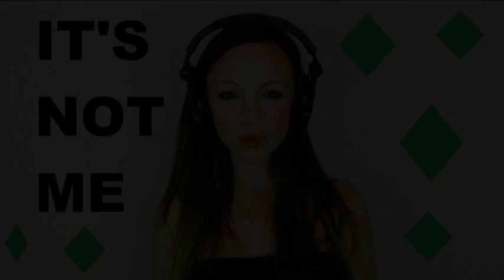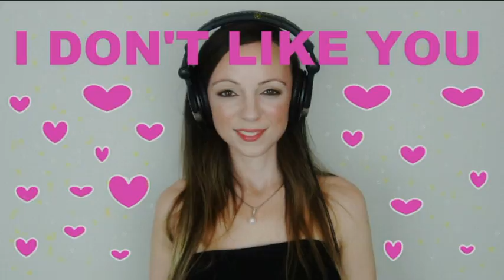I DON'T LIKE YOU | Acoustic | Music Video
Brand Spanking New Album: RESPECTABLE MEMBER by Kat McSnatch OUT NOW!

Special thanks to the assholes from my past for inspiring me to create these songs.
Biggest thanks to my supporters: Thank you for laughing at life with me. xox

I Don't Like You
Acoustic Version
Original song by Kat McSnatch

I made this little acoustic version of a new, original song called "I Don't Like You." The song will be on the new album but this acoustic version will only be up on YouTube and Soundcloud.

I tried not to swear so much in this one... but fuck it, I'm pretty sure you guys don't mind.